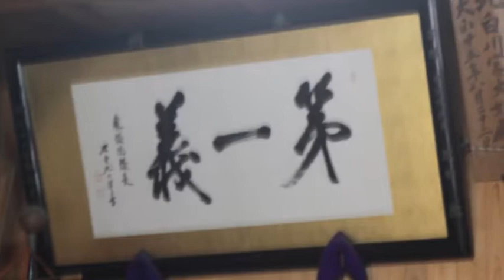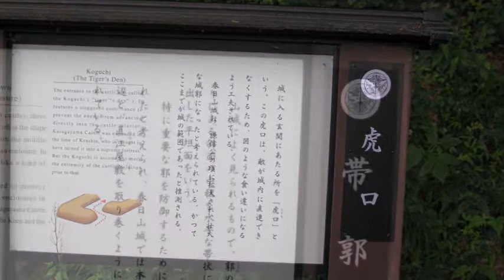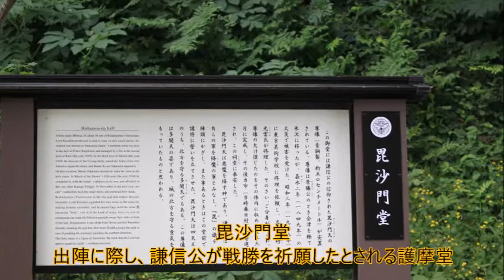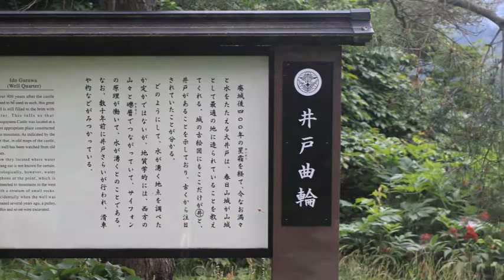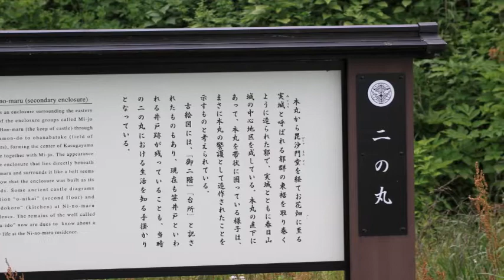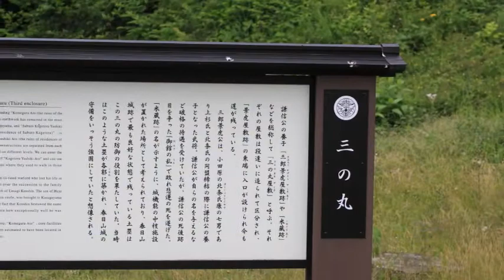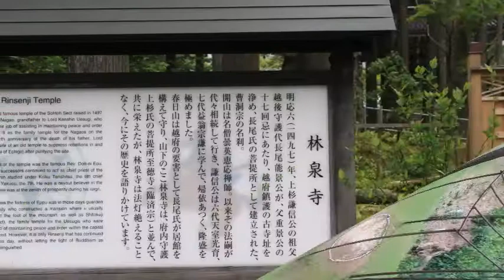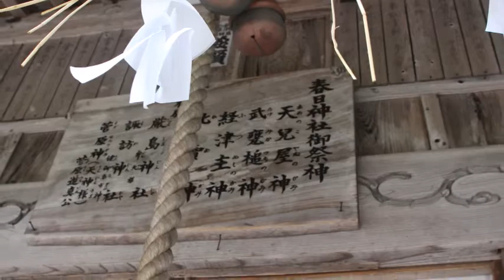戦国の名将・「義」の名将 上杉謙信の郷めぐり 春日山城跡 2018/6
撮影日　2018/6/6
音　楽　Relaxing piano music  - Yukiyo Nakamura
上杉謙信公が居城としていた天下の名城・春日山城。標高180mの山の地形を生かした天然の要害には、今なお土塁や空堀などの遺構が数多く残る。当時に思いを馳せながら、城跡に点在する遺構を巡ることで、壮大な戦国ロマンを体感する